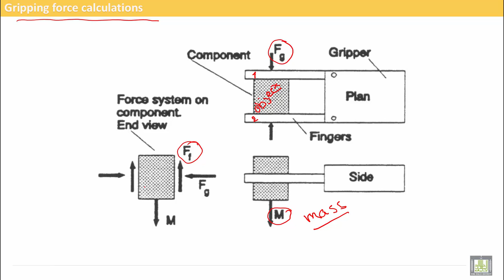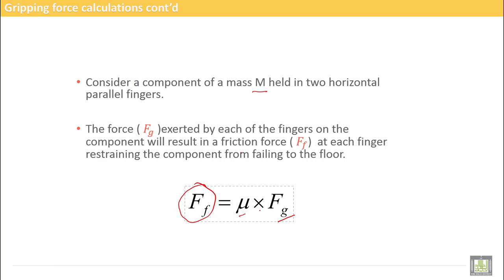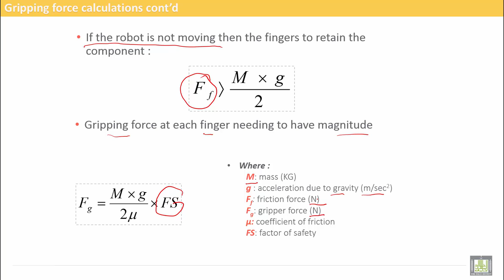Computer Aided Manufacturing | C9-L4 | Gripping force calculations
Uint 9 : Robot Endeffectors
Lecture 4 : Gripping force calculations